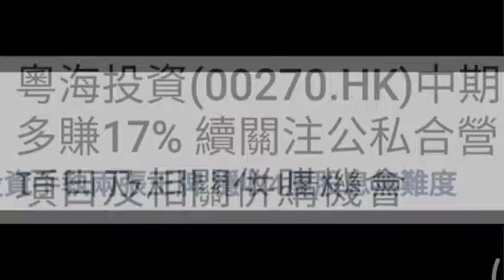TickSir 投資備忘3 (收息股之投資大灣區概念 水資源＋發電＋物業投資)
TickSir投資備忘 3 (收息股之投資大灣區概念 水資源＋發電＋物業投資)

收息超6厘的平穩增長股粵海

穩賺的供水業務

現在錢在不到11年翻了一番。